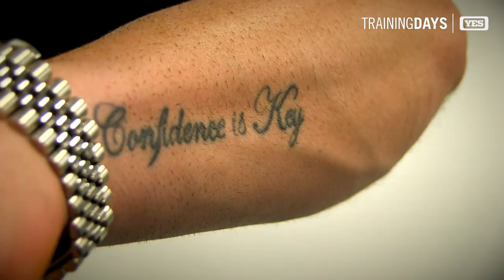Tyler Wade's tattoo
Hear the story behind Tyler Wade's tattoo with YES Network's Matthew Stucko.